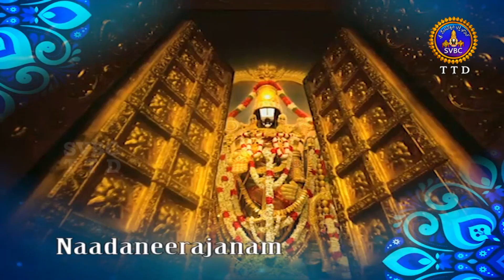నాదనీరాజనం || Nadaneerajanam || Tirumala || 03-10-2021 || SVBC TTD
Swaralaya samarpanam- Sri Paturi Koteswara Rao & Team, Tirupathi